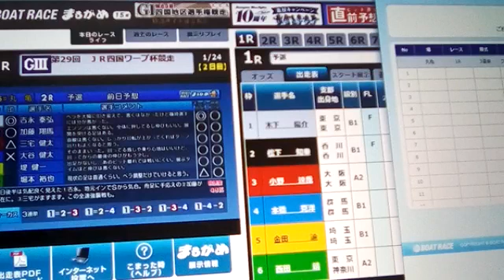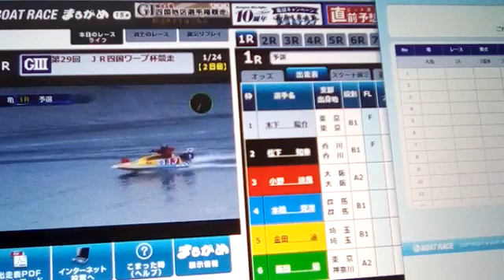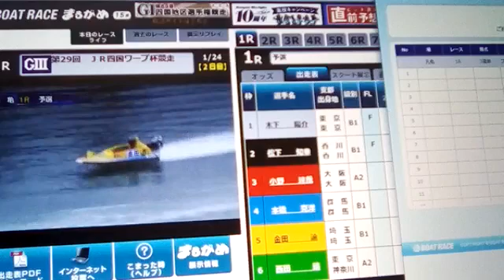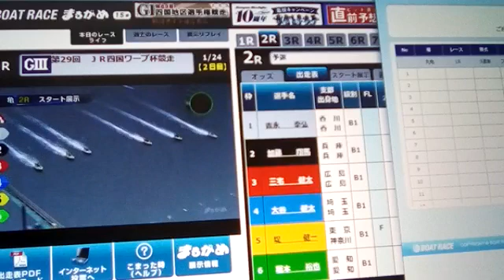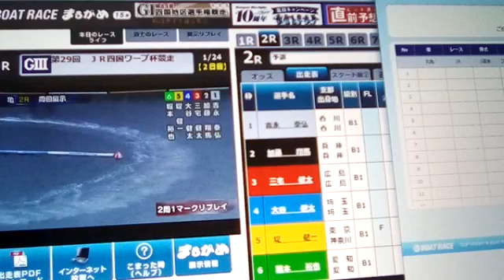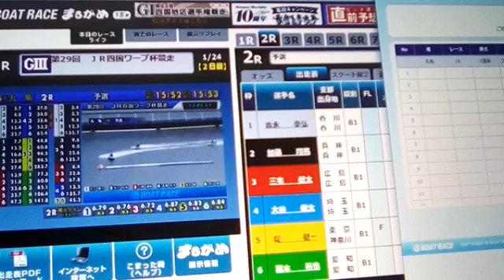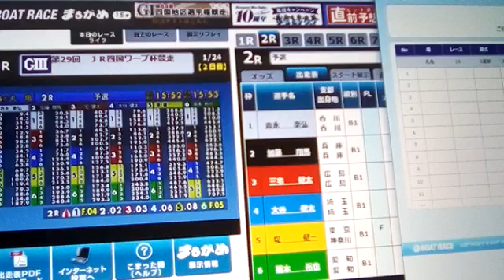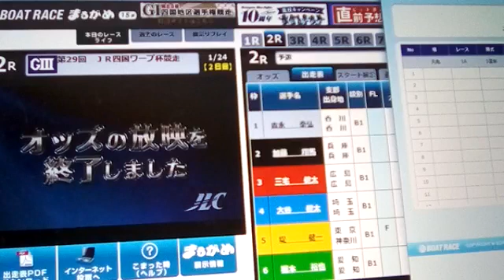最後の戦い⑤ 20200124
こーじんのおすすめWi-Fi【クラウドWi-Fi】解約違約金なし！通信制限ナシ！申し込みフォームはこちらから
初期費用1000円割引キャンペーンコード【kjnch】を申し込み画面より入力ください。

クラウドWi-Fi
●通信制限ナシ
●解約違約金ナシ
●世界135ヶ国に対応
●月額3380円(税抜)
●端末代金無料